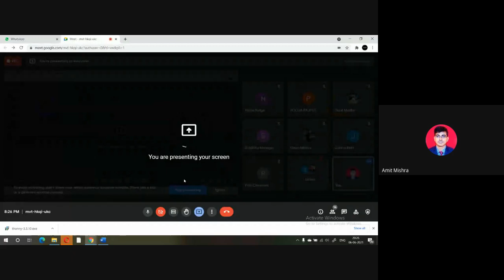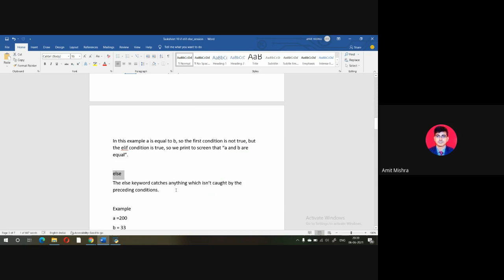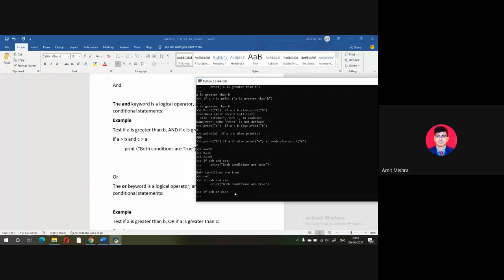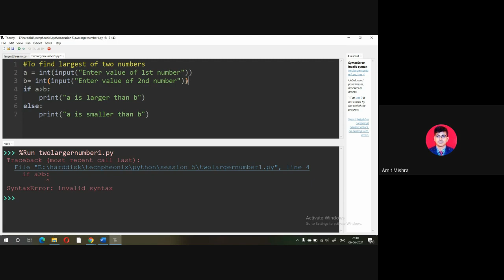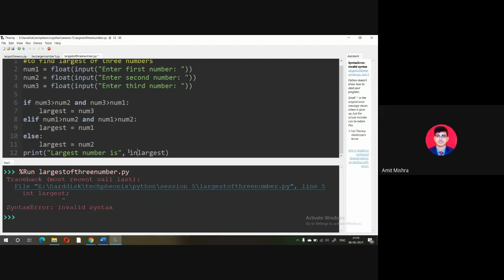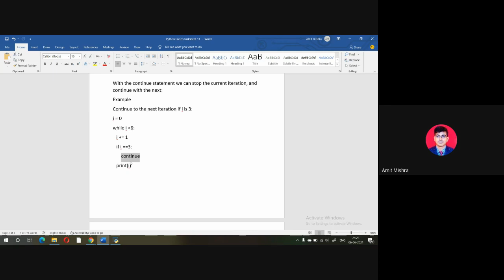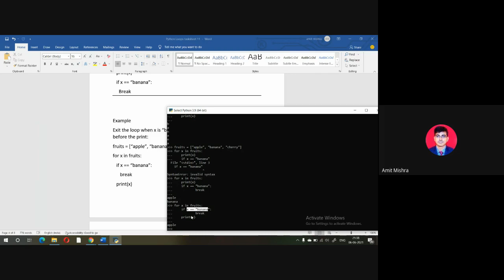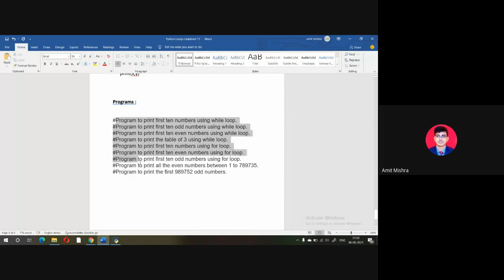Python Loop, if else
Here you are going to learn about python loop (While Loop, For Loop), And if else statement .